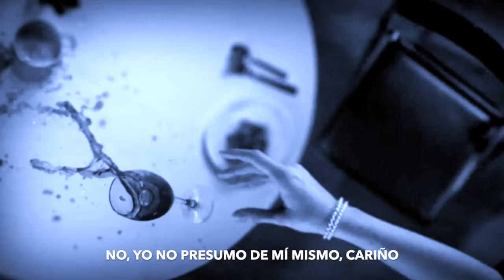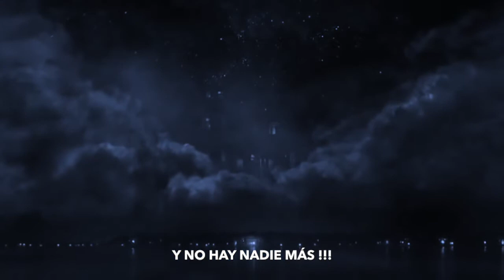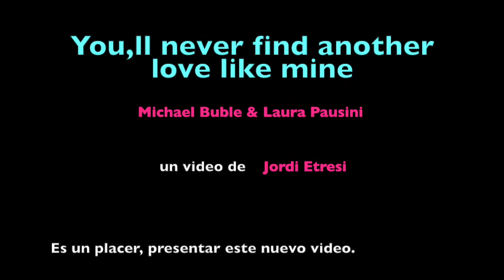YOU,LL NEVER FIND Laura (Pausini & Michael Bubble) (subtitulada)